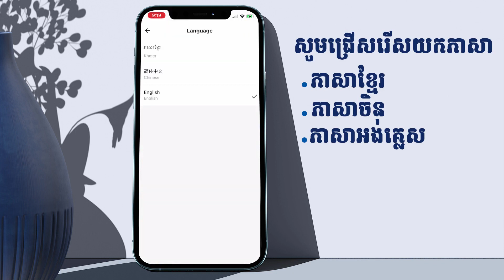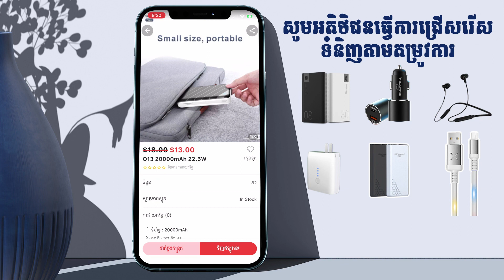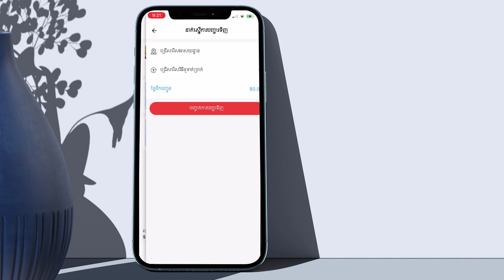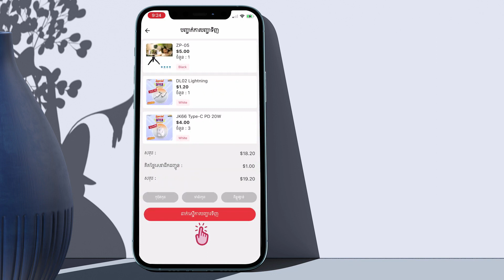របៀបប្រើប្រាស់អេប Konfulon Online | How to Using Konfulon Online App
ផលិតផលរាប់សែនមុខកំពុងតែដាក់លក់លើអេប Konfulon Online ដែលអាចបញ្ជាទិញបានគ្រប់ 25 ខេត្តក្រុង ជាពិសេសមានការបញ្ចុះតម្លៃជារៀងរាល់ថ្ងៃរហូតដល់ 70% ទៀតផង